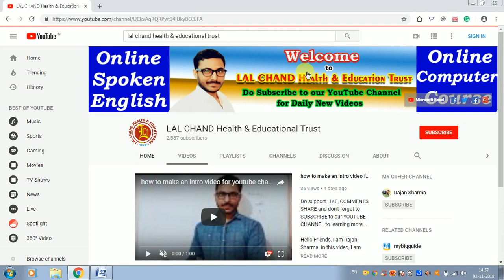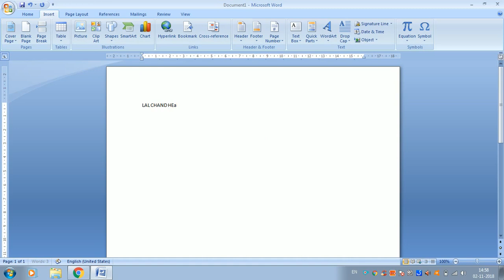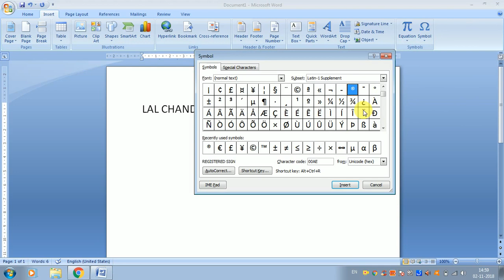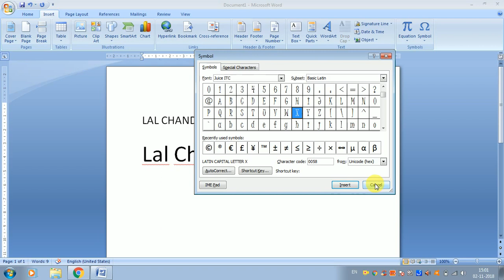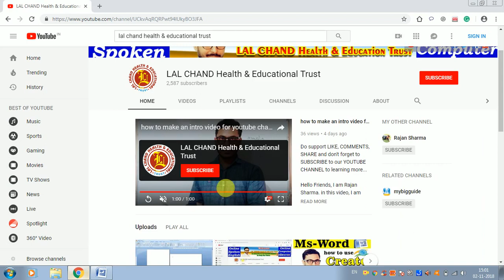how to insert symbols in word II Insert a Symbol or Special Character in Word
Hello, Friends, I am Rajan Sharma and in this video friends, I am going to tell you how to insert symbols in Ms-Word II Insert a Symbol or Special Character in Word, "Step by Step" Friends kindly watch this video till END so that you can easily understand each and every single step.

नमस्कार दोस्तों, आपका बहुत बहुत स्वागत है मेरे चैनल "LAL CHAND Health & Educational Trust" में, मैंने यह चैनल मेरे उन सभी दोस्तों के लिए बनाया है जो English, Computer & Technology के बारे में अपनी भाषा में जानना चाहते है, "LAL CHAND Health & Educational Trust" चैनल में आपको रोज़ाना एक नयी वीडियो मिलेगी जहा मैं कोशिश करूँगा आपको English, Computer और Technology के बारे में कुछ जरुरी बातें बताने की|

Thanks, Friends for your Support and Comments
Keep Watching
Mr. Rajan Sharma
LAL CHAND Health & Educational Trust